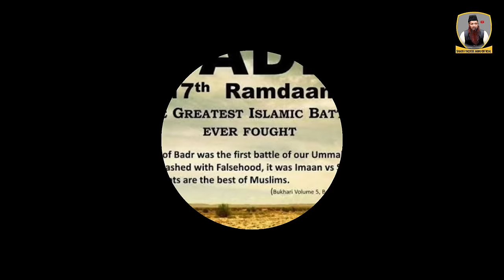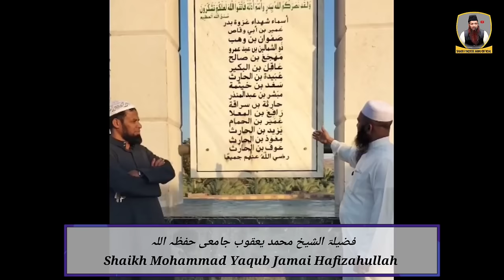Short History of Badr || Saudi Arab Shaikh Yaqub Jamai Hafizahullah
Assalamualaikum

Shaikh Yaqoob Jamai Official

Topic:
Short History of Badr

Venue:
Badr Near of Madeena Saudi Arab

New Bayan of Shaikh Yaqoob Jamai Hafizahullah

Jazakallah khair.